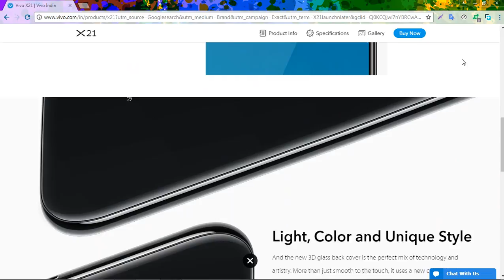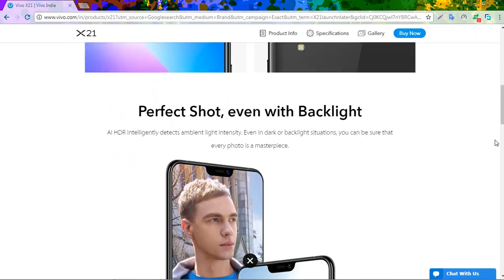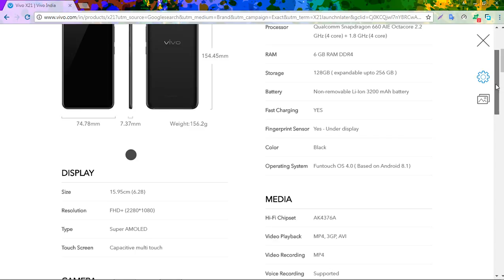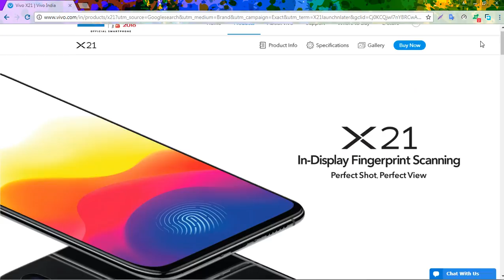vivo x21 video hd 1080p 4k video.....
film by:
s.bhuvaneshwaran

thankyou for watch video

                 power by : bhuvaneshwaran.